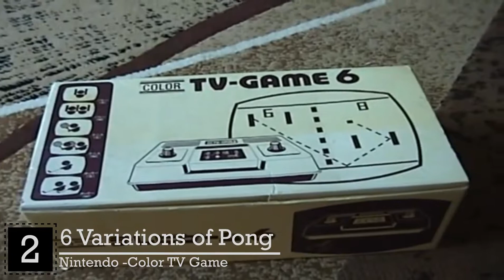GAME PERTAMA dari Masing-Masing PLATFORM GAMING POPULER - GAMELIST